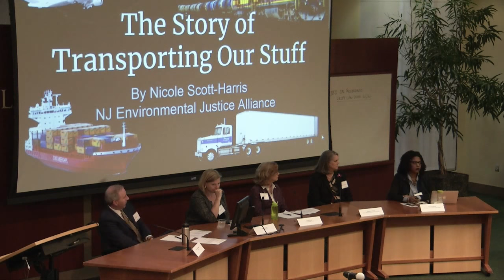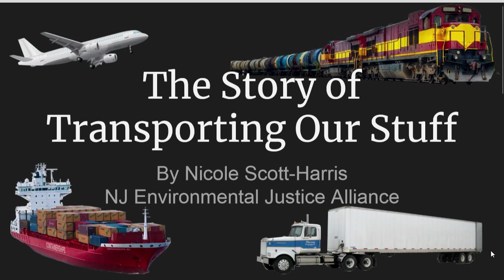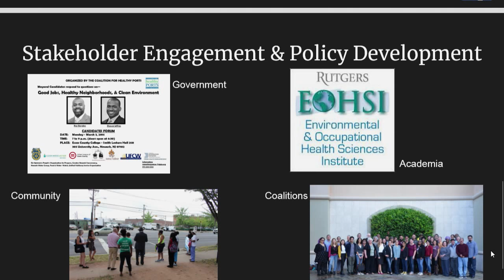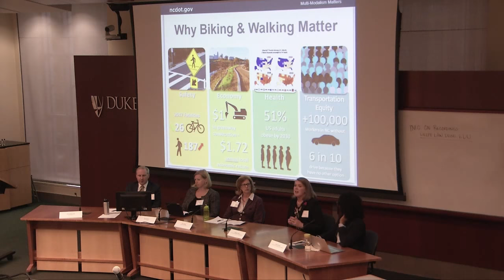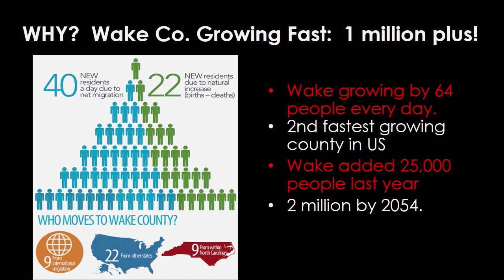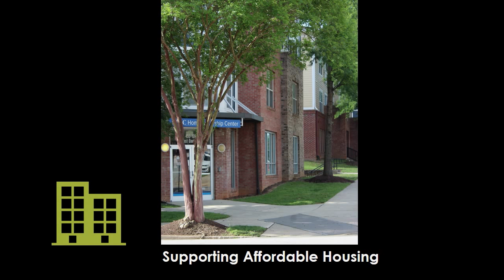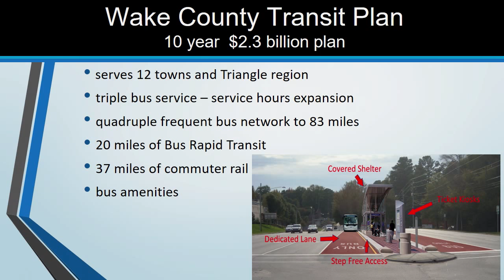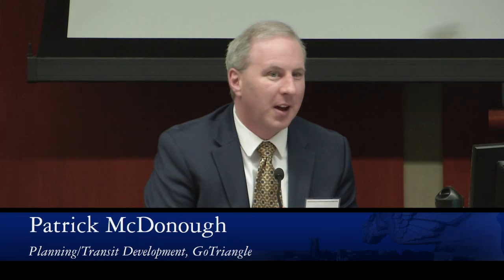DELPF Symposium 2018: From Here to There | Panel 2, Moving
This panel will discusses the significance of alternative modes of transportation for sustainable urban development. This topic is examined through multiple lenses, including environmental justice reform, political and policy barriers, and efficient urban transit.

Panelists:

Ellen Beckmann, Senior Transportation Planner, City of Durham
JoHanna Cockburn, Director, NCDOT Bicycle/Pedestrian Division
Patrick McDonough, Planning/Transit Development, GoTriangle
Karen Rindge, Executive Director, Wake Up Wake County

Conference title: From Here to There: Sustainable Urban Development in the Triangle & Beyond